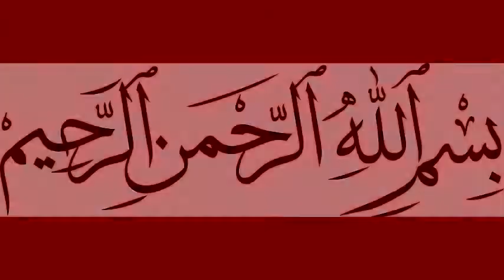Dr. Mohamed Yusri Ibrahim visits Hira School, Maldives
Dr. Muhammad Yusri Ibrahim - the Secretary General of "Islamic Legitimate Body of Rights and Reformation" of Egypt visited Hira School in 2013.
Official Youtube channel of Hira School, Hithadhoo, Addu City, Maldives.